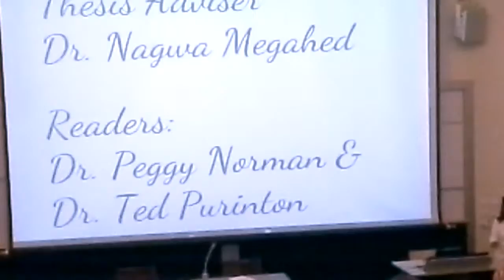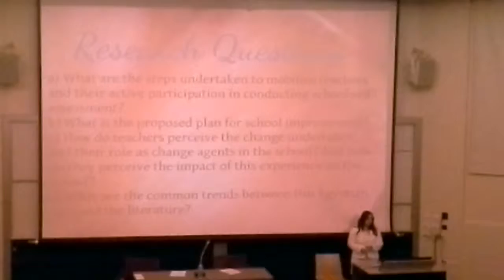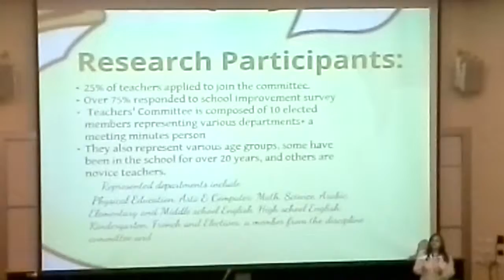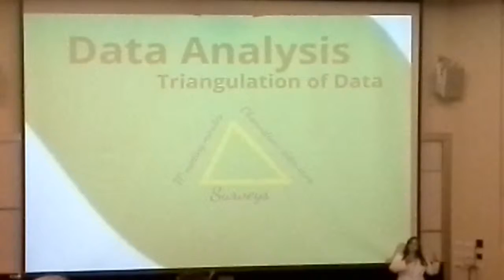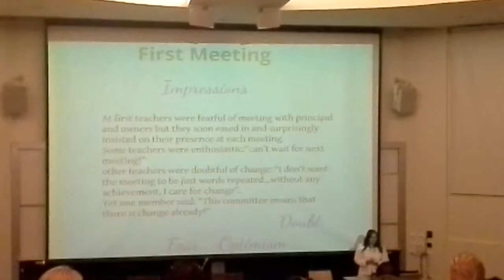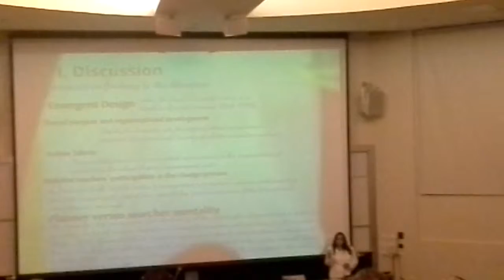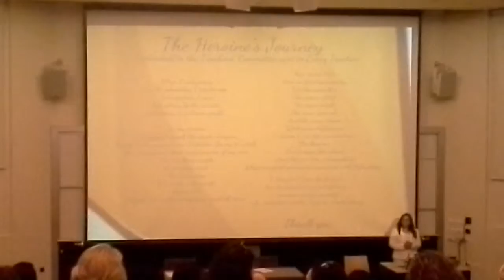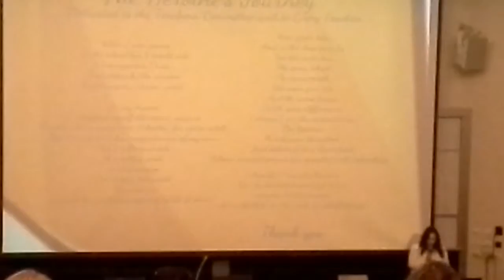Mary V. Kostandy's thesis presentation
Graduate School of Education, AUC.
Thesis title: Teachers as agents of change: A case study of action research for school improvment in Egypt.